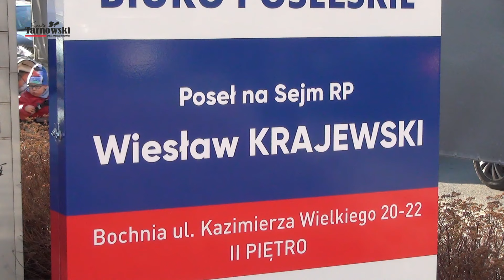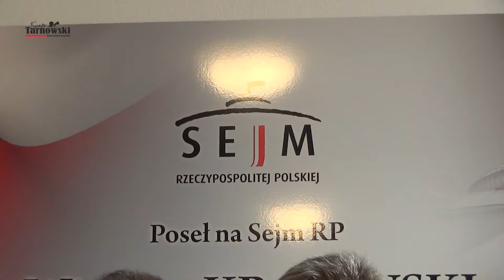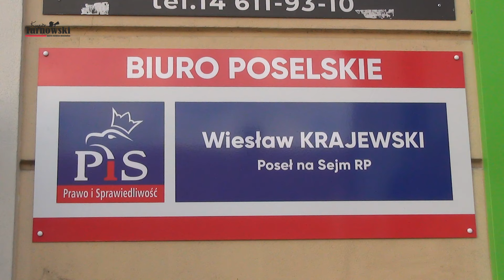Poseł Wiesław Krajewski otworzył biuro w Bochni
W towarzystwie wiceministra nauki i szkolnictwa wyższego senatora Włodzimierza Bernackiego, wicewojewody małopolskiego Ryszarda Pagacza oraz licznego grona samorządowców, poseł Prawa i Sprawiedliwości Wiesław Krajewski otworzył swoje Biuro Poselskie w Bochni.

W każdy czwartek będą pełnione tam dyżury. Poseł Krajewski zachęca mieszkańców regionu do odwiedzin i zapewnia, że od lat działa na rzecz Ziemi Bocheńskiej.